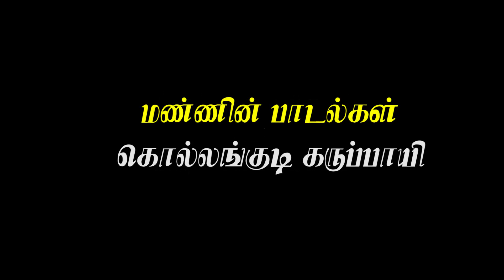மண்ணின் பாடல்கள் | கொல்லங்குடி கருப்பாயி | வீதி விருது விழா | மாற்று ஊடக மையம்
மண்ணின் பாடல்கள் | கொல்லங்குடி கருப்பாயி பாடல் | வீதி விருது விழா | மாற்று ஊடக மையம் | முத்தமிழ் வலைக்காட்சி